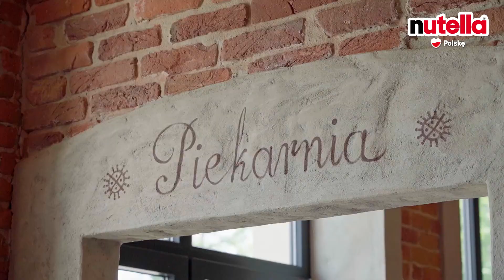Nutella® Kocha Polskę - Jezioro Solińskie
Jezioro Solińskie – odwiedź największą w Polsce zaporę wodną!
Jezioro Solińskie jest jedną z najpiękniejszych i najchętniej odwiedzanych atrakcji w Polsce. Wyjątkowa atmosfera tego miejsca powoduje, że chcesz tu zostać na dłużej! Jak powstało Jezioro Solińskie? Masz ochotę poznać więcej szczegółów? Koniecznie dołącz do akcji Nutella® kocha Polskę i zajrzyj na
Jezioro Solińskie – atrakcje
Jezioro Solińskie od lat przyciąga turystów zarówno z Polski, jak i z zagranicy. To właśnie tu znajduje się największa i najpopularniejsza w Polsce zapora wodna. Jej szczyt jest bardzo lubianym deptakiem bieszczadzkim, z którego roztaczają się bajeczne widoki. Cały zbiornik objęty jest tzw. strefą ciszy. Tutaj zaznasz prawdziwego relaksu i kontaktu z naturą. Odwiedź Bieszczadzką Szkołę Rzemiosła w Uhercach Mineralnych i weź udział między innymi w warsztatach garncarstwa i ceramiki. Obejrzyj z bliska kamień Leski, z którym wiążą się liczne legendy. Przejedź się rowerową drezyną kolejową i podziwiaj malownicze widoki!
Akcja Nutella® kocha Polskę czeka na Ciebie!
Nutella® kocha Polskę to niepowtarzalna akcja organizowana razem z PTTK. Koniecznie do nas dołącz i odkryj Polskę na nowo. Zbierz 16 słoików z kremem Nutella® z limitowanej edycji. Przedstawiamy Ci 16 wyjątkowych miejsc. Zachęcamy do dodawania własnych propozycji. Zrób to i wygrywaj atrakcyjne nagrody. Z pomocą kreatora etykiet na możesz też zamówić pamiątkowe etykiety z Twojego ulubionego miejsca! Każda etykieta posiada kod QR. Przeniesie Cię on do unikatowych miejsc w Polsce dzięki filmowym przewodnikom. Promocja rusza 2 sierpnia 2021 i potrwa do 30 września!